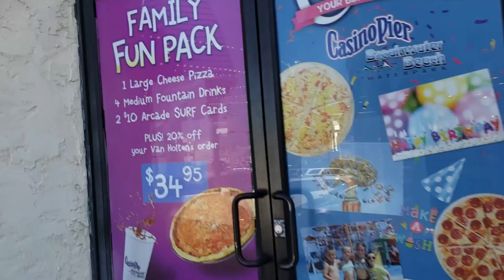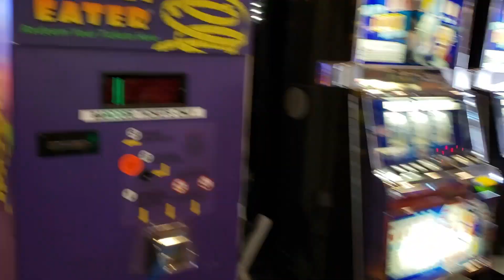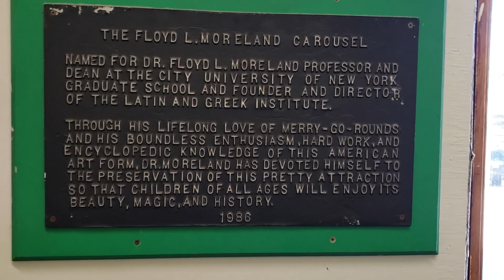One Final Ride On The Casino Pier Carousel - Seaside Heights, NJ - Elyse Explosion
▶ CHANNEL INTRO: Gracie Rothey of gracierothey.net with music by Saiyapimp